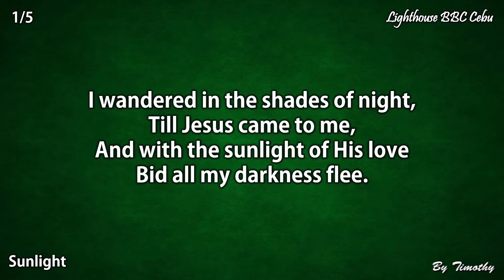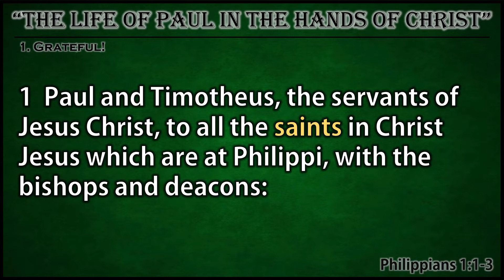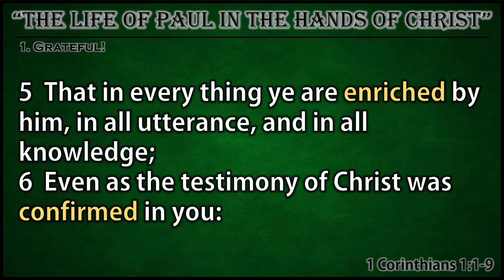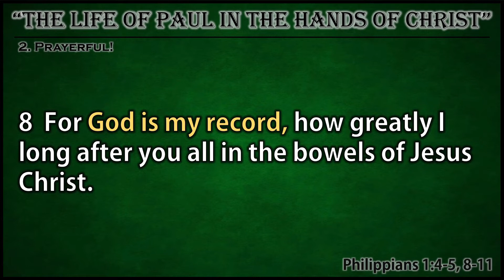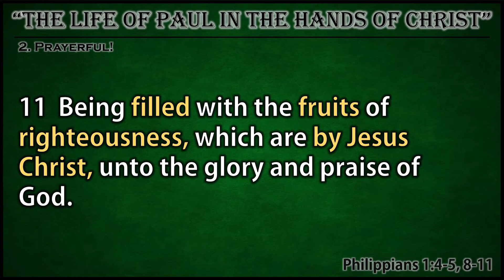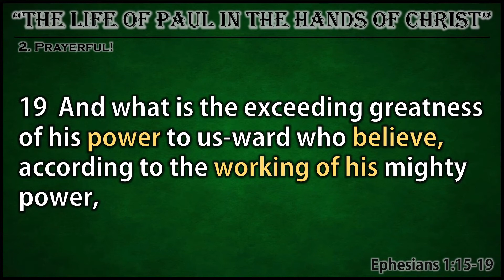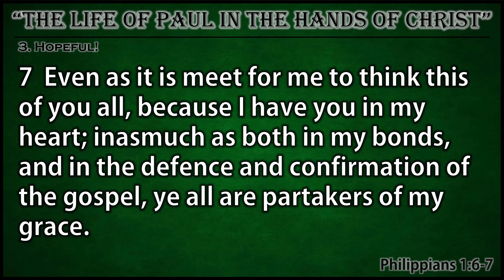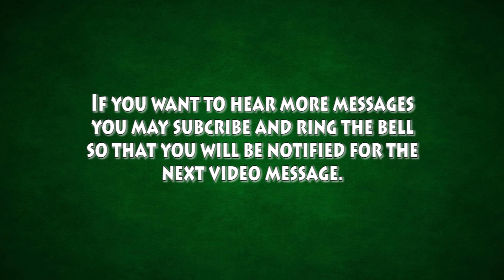"THE LIFE OF PAUL IN THE HANDS OF CHRIST" Philippians 1:6 (Saturday Service August 8, 2020)